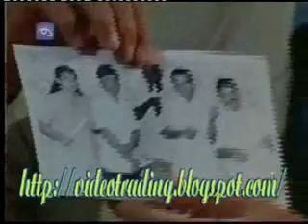CUBA - La Hora De Carlos Otero - Otto Ortiz & Anael (Humor Cubano)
Humor Cubano en LHDC - Otto Ortiz & Anael
El NENE (que cuerpon!!) y el TITI

MUSICA CUBANA DRAMATIZADOS CINE CUBANO TELEFILMS HUMOR CUBANO DOCUMENTALES TURISTICOS DIBUJOS ANIMADOS CONCIERTOS VideoClips

)))VideoTrading(((

Lo que tu buscas solo lo encontraras aqui, nosotros te hacemos tu recopilacion preferida de Clips, La coleccion de exitos del reggaeton 100% cubano, la Timba Cubana, el Reggaeton, las grandes telenovelas cubanas, todo a tu gusto y medid, solo es posible en VideoTrading

Todo esto y mucho mas Ud lo encontrara a su disposicion en nuestro WebLog, donde lo CUBANO es mas que una opcion, todo lo cubano esta aqui, visitanos:

( !!! We do speak English !!! - !!! Nous Parlons aussi en Français !!! )

VideoTrading